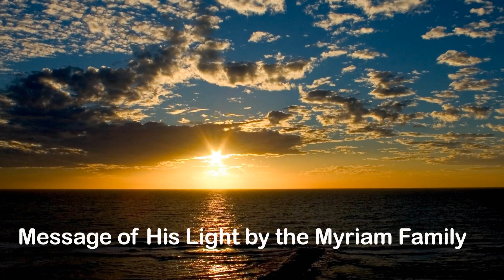BE A PROPHET !